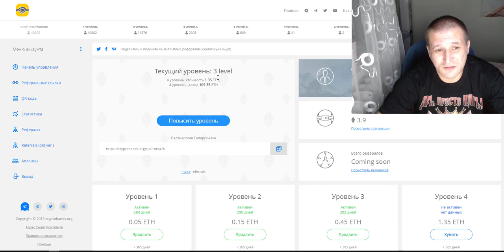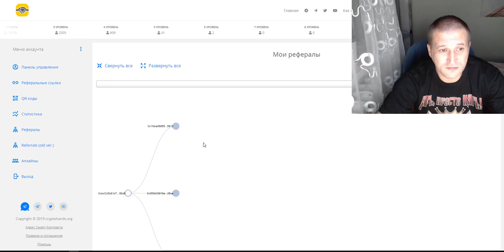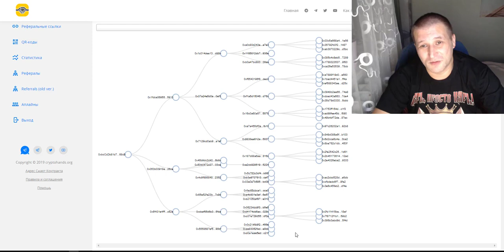CryptoHands Халявшики упускают по 300 баксов Упущенные платежи СКОРО!